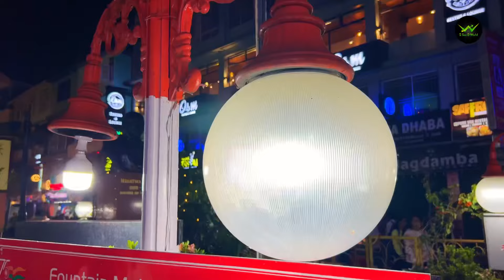Gangtok Day 01😍गंगतोक का धमाकेदार खाना 🥗 Bakhtang Waterfall🏔️MG Market | Sikkim Tour Guide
Sikkim Vlog 2024

Episode 02

Gangtok Vlog😍Gangtok Street food 🥗 Bakhtang Waterfall🏔️MG Market | Sikkim Tour Guide

Sikkim Vlog 2024 | Sikkim Travel Guide

गंगतोक का धमाकेदार खाना
सिक्किम खाना
गंगतोक की मार्केट
Street food of Gangtok
Gangtok street food
Bakhtang Waterfall
Gangtok MG Market
How to Travel Sikkim
How to reach Pelling
Best place to visit in Sikkim
Best food in Sikkim
Monsoon trip to Sikkim
Heavy monsoon
Heavey rainfalls in Sikkim
Floods in Sikkim
Train Journey to Sikkim